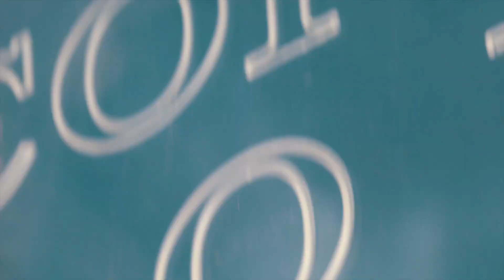MMSK STRTS VOL.1 - Mike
photographer, content creator - Mike Abro